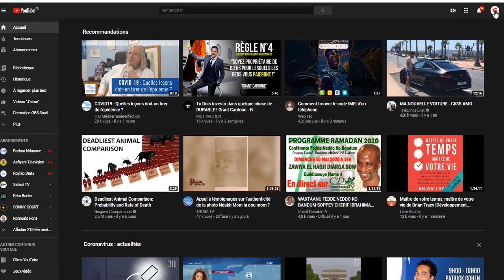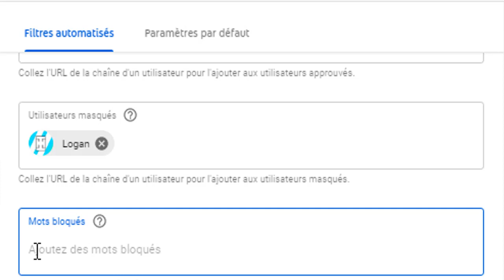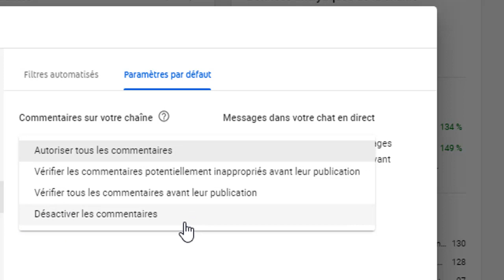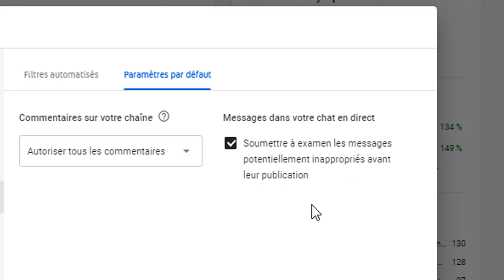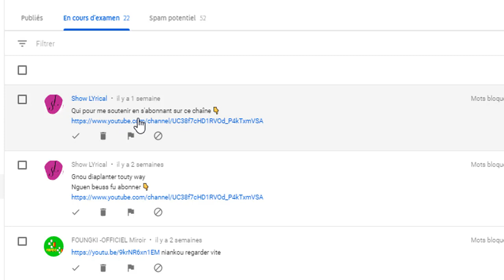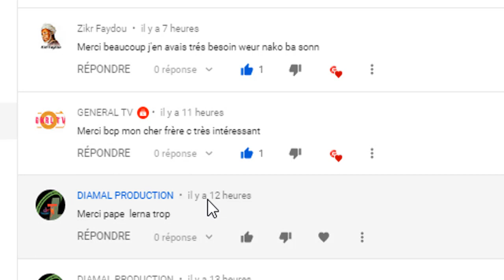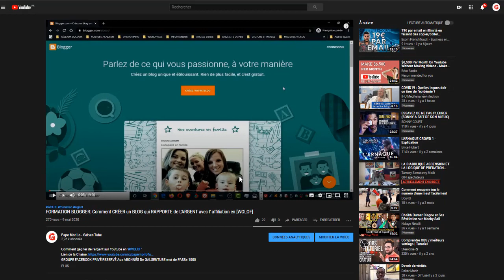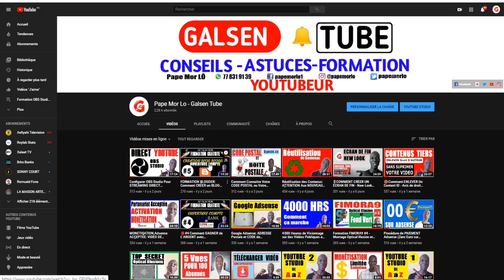⭐️🛠PARAMÉTRAGE COMMUNAUTÉ et COMMENTAIRES YouTube Studio [en WOLOF]